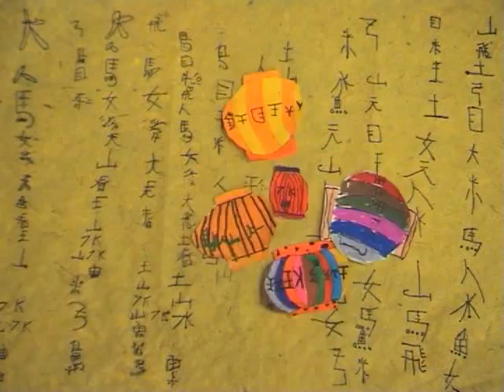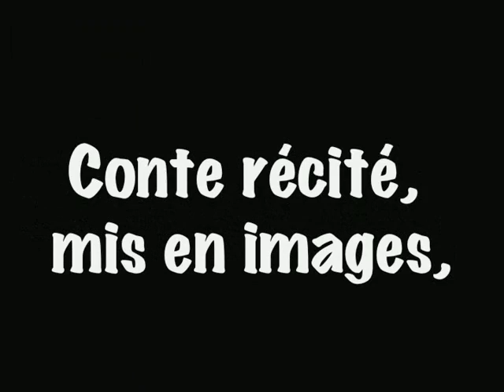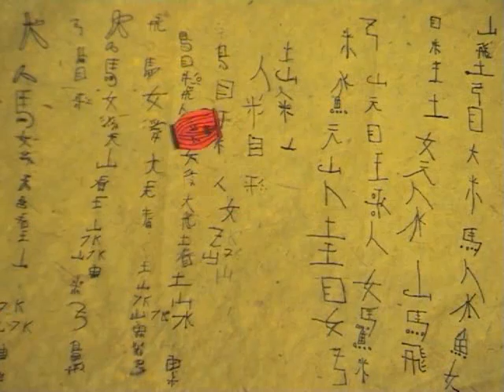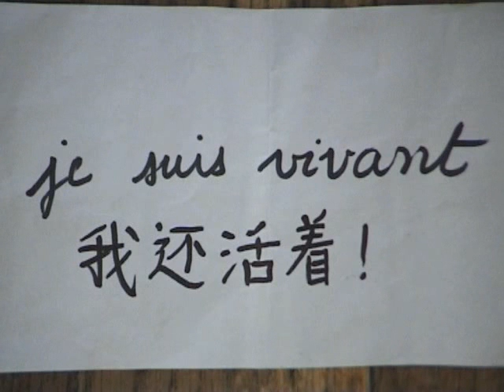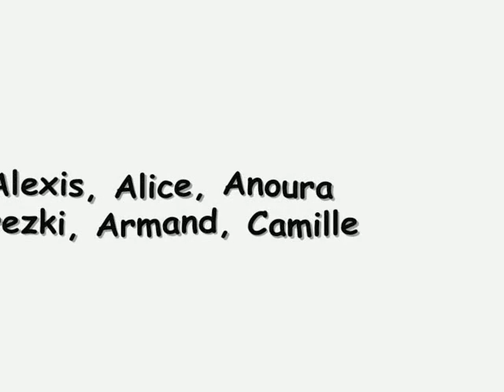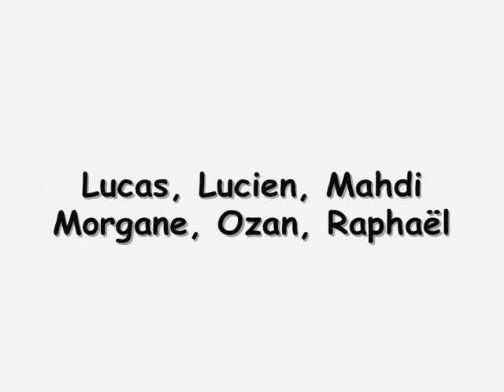[Dessin animé] anime /Conte pour enfants /Dragon /court métrage /réal Anoura Attia et sa Classe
[Dessin animé] sur papier /Conte pour enfants /Dragon /court métrage /réal Anoura Attia et sa Classe
Flipbook Animation
Dessin animé sur papier, Conte pour enfants Film  d'école d'animation de Anoura Attia

Dessin animé dans le cadre des travaux de fin de l'année de l'école rochechouart.
Différents ateliers étaient organisés et les élèves ont ainsi pu découvrir de nouvelles activités comme le film d'animation,

L’équipe enseignante et tous les enfants tiennent à remercier l'école et tous ses élèves, collègues, éducateurs sportifs, animation, pour l’organisation, la mise en place ainsi que le déroulement de cette journée qui restera un très bon souvenir pour les élèves.